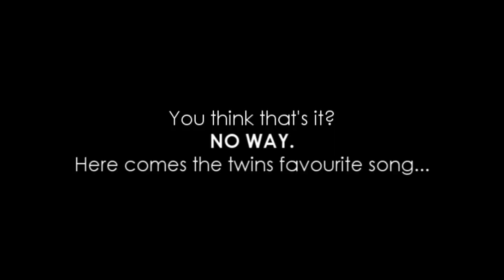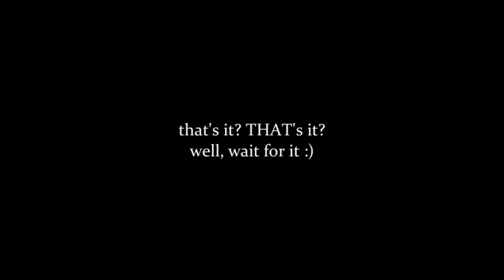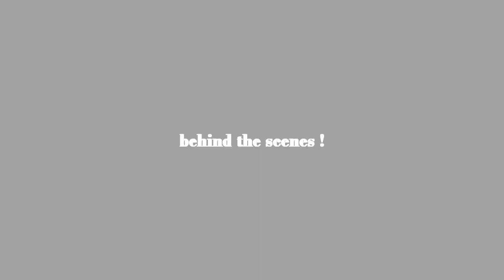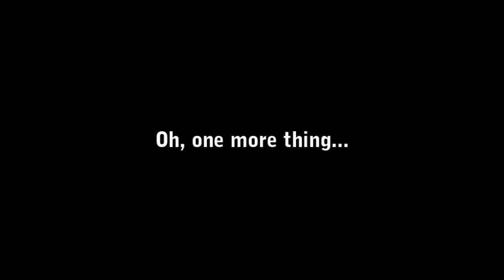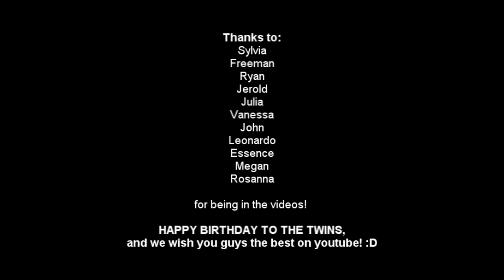TWINS - KOREAN DANCE VIDEO - HAPPY BIRTHDAY - HELLO, RUN DEVIL RUN... etc.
Like the TWINS FACEBOOK PAGE!

HAPPPY BIRTHDAY TWINS!
And we also hope you fans enjoy this too!

If you like what we do, please tell the twins to add us in once in awhile :)
HAHA!

-Holly
with love, from Sylvia, Julia, Ryan, Freeman, Jerold, Leo, John, Essence, Julia, Vanessa, Megan and Rosanna!